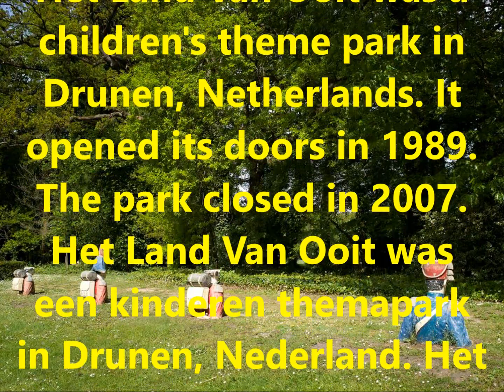HET LAND VAN OOIT (THE DEATH OF AN AMUSEMENT PARK) - HET LAND VAN OOIT (DE DOOD VAN EEN PRETPARK)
This amusement park was located in Drunen, Netherlands and operated from 1989 to 2007. - Dit pretpark was gelegen in Drunen, Nederland en bediend vanaf 1989 tot en met 2007.